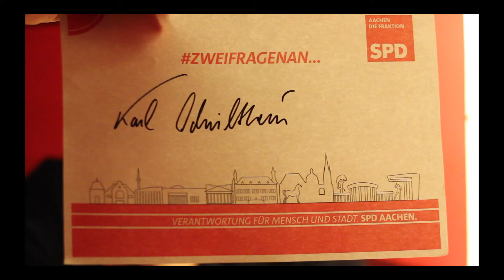zweifragenan Karl Schultheis zur VHS Aachen und zur freien Kulturszene.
Karl Schultheis MdL, Ratsherr von Aachen und Vorsitzender der Aachener SPD, nimmt Stellung zur Aachener Volkshochschule und zur Erhöhung der Gelder für die freie Kultur in Aachen (KASTE).